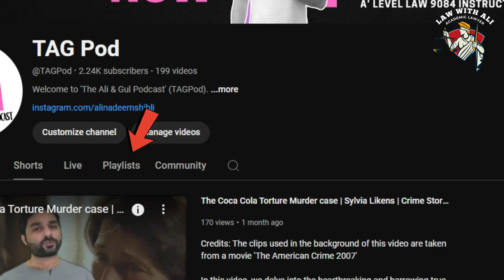Equitable Remedies | Contract Law Paper 3 | A level Law 9084 | Lecture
This video is a lecture on the topic of Equitable Remedies. It is a topic of Paper 3 of A level Law 9084, Contract law. This lecture is enough for the preparation of the topic for the examination.